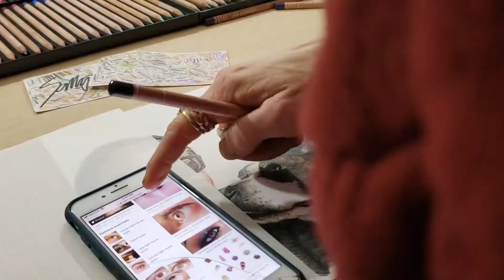Happiest Campers - Werewolves of Wilmington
completed in 14.75 hours using Caran D'Ache Luminance, Faber Castell Polychromos and Prismacolor colored pencils on Arches 100% cotton extra white paper.. ENJOY!!🎨